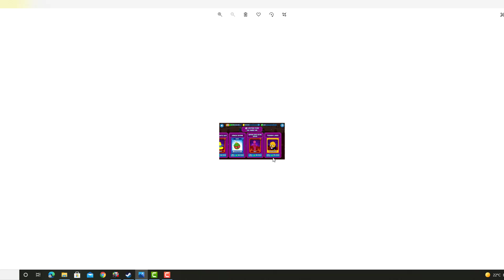Bloons Adventure Time TD. Uma informação sobre personagens pagos.